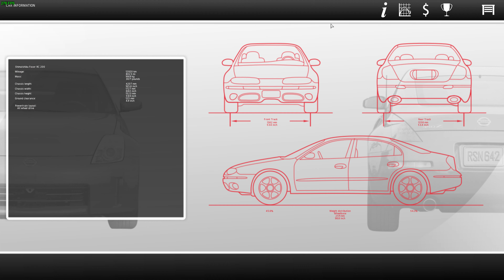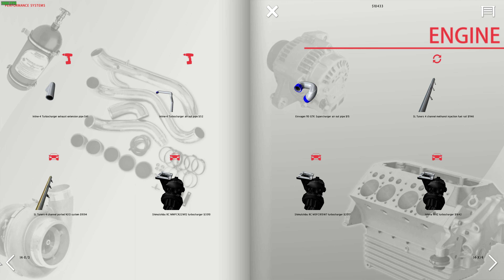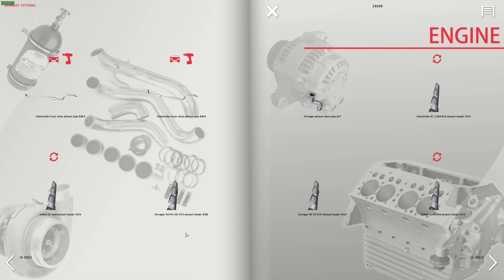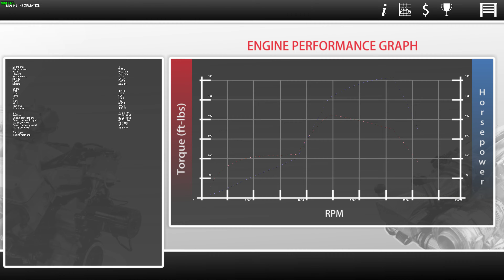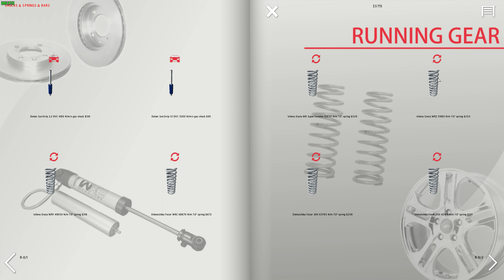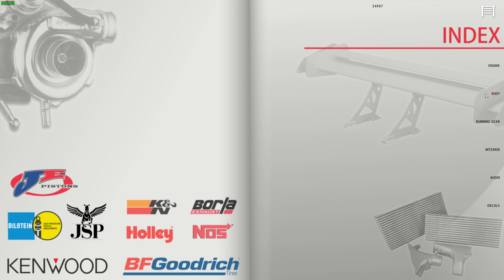Street Legal Racing Redline 2.3.1 4K